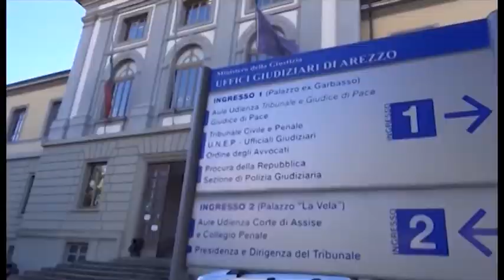Morì aggredito da un paziente psichiatrico in ospedale alla Fratta: medici assolti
Tutti assolti, non ci sono colpevoli per la morte di Sergio Botti,  l'84enne di Castiglion Fiorentino massacrato di botte all'ospedale della Fratta, dove era ricoverato nel reparto di medicina generale.
Era il 9 luglio 2014 quando l'anziano fu aggredito da un paziente psichiatrico, che dopo essere riuscito a sfuggire ai controlli fece irruzione nella camera dell'anziano e saltò con violenza sopra al suo letto.
L'84enne morì circa un mese dopo, mentre l'aggressore si gettò dalla finestra della casa di cura dove si trovava morendo qualche tempo dopo.
Dalla tragedia nacque un’indagine e finirono a processo tre medici, per i quali adesso arriva l'assoluzione perché il fatto non sussiste per il responsabile del centro di salute mentale della Valdichiana difeso dall'avvocato Luca Fanfani e per direttore del presidio ospedaliero della Fratta, assistito dall'avvocato Viciconte.
Assolta perché il fatto non costituisce reato anche l'altra dottoressa coinvolta, assistita dai legali Braca e Pernazza.
L'ipotesi di accusa era quella di concorso in omicidio doloso.
Il pm Julia Maggiore aveva chiesto 6 mesi di reclusione per ognuno dei tre sanitari.